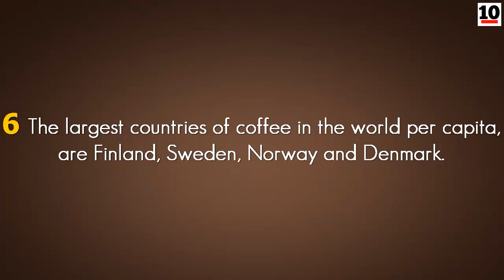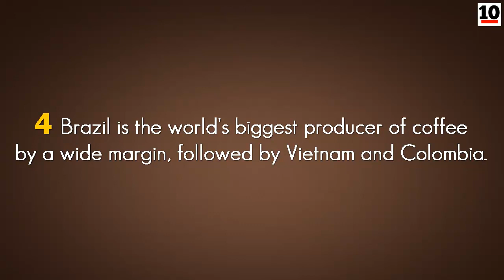10 Facts About Coffee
10 facts about coffee. This list contains ten facts you didn´t know about coffee. Do you know interesting, amazing, fascinating and mind blowing things about coffee?

10. Hawaii is the Only U.S. State That Commercially Grows Coffee.
9. A Belgian man living in Guatemala by the name of George Washington invented instant coffee in 1906.
8. The first webcam was invented to monitor how much coffee was left in the pot at the University of Cambridge.
7. The word "coffee" comes from the Arabic "qahhwat al-bun," meaning "wine of the bean".
6. The largest countries of coffee in the world per capita, are Finland, Sweden, Norway and Denmark.
5. During WWII American soldiers would ordered their espresso watered down because it was too strong for them (Americano).
4. Brazil is the world's biggest producer of coffee by a wide margin, followed by Vietnam and Colombia.
3. Coffee helps to prevet Alzheimer´s, Heart Disease, Gout, Type 2 Diabetes and Parkinson´s (in men only).
2. It would take around 100 cups of coffee for a lethal dose of caffeine.
1. The world’s most expensive coffee is Kopi Luak, made from beans excreted by civet cats. These beans sell for more than $600 a pound, or $50 a cup.